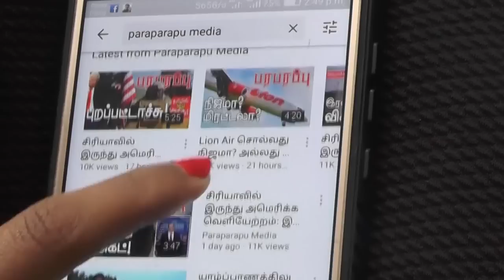சீனாவின் மத்திய கிழக்கு வில்லங்க விவகாரம்! Middle East | Paraparapu Tamil YouTube Channel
China is a powerful country that can build a monastery if it skillfully infiltrates countries with economic problems. Many countries have examples of this. Now China's sights are set on a Middle Eastern country. In a way, China has been keeping an eye on the country for the past few years. But then none of China's efforts worked there. Now China is planning to establish a foothold there in a different way.